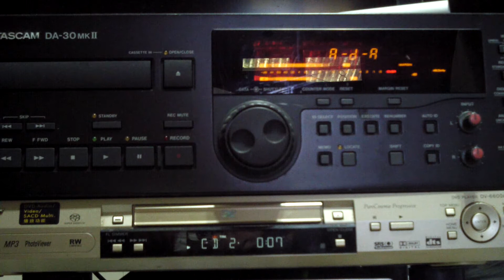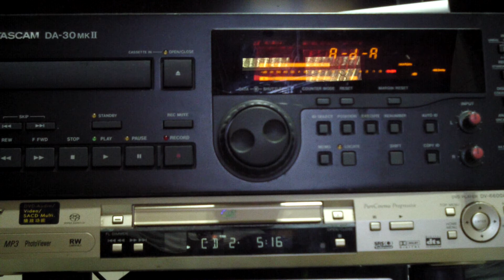Q2HD recording test
C28+DIY FET amplifier+ Pionner DV6600A+Tascam DA-30
Speaker:Ruark Sabre+Ultra tweeter